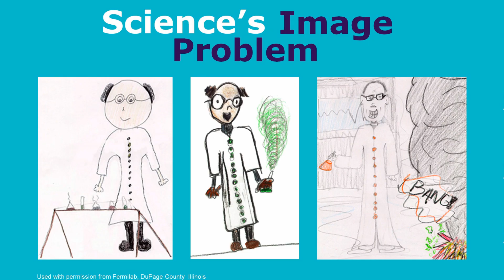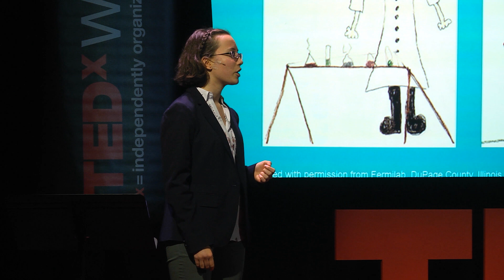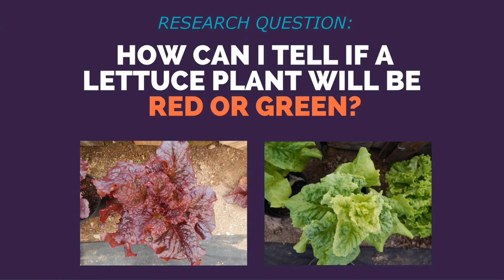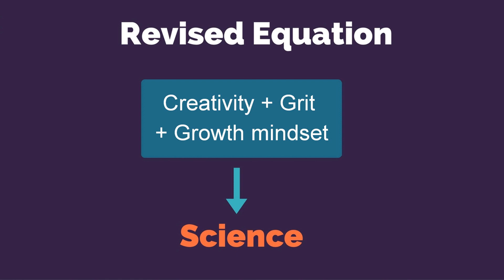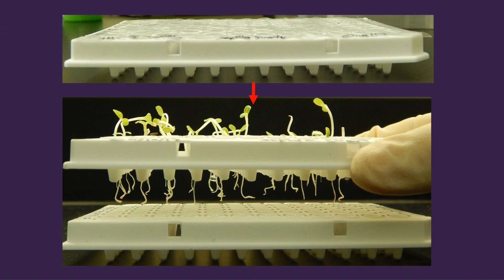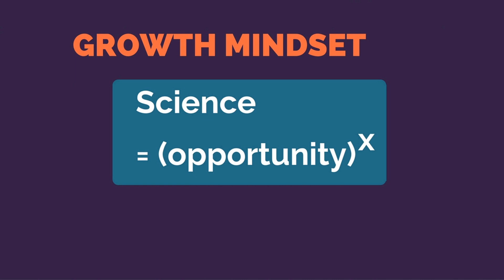Creativity + Grit + Growth Mindset = Science | Sophia Swartz | TEDxWestChester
Science as a creative outlet to empower teens receives very little recognition, and the idea that teens can make valuable contributions to scientific and political discourse receives even less.

Sophia believes there are three main attributes which define what it means to be a scientist: creativity, grit, and a growth mindset.

By sharing her personal story of how she fell in love with science and breaking it down into three small shifts in attitude, Sophia will demonstrate how everyone possesses the organic ingredients necessary to make these small shifts, defy science stereotypes, and harness our potential to change the world around us. Sophia Swartz is passionate about creating a direct interface between teens, science, and political activism through her work with the national March for Science as a speaker, teen organizer, and science blogger. She has won recognition from the Intel International Science and Engineering Fair, the MIT THINK Scholars Program, the Pennsylvania BioGENEius Competition, Monsanto Company, Wolfram Mathematica, and the Pennsylvania Academy of Science. Sophia even has a minor planet named after her! She is a senior at Central Bucks High School South. This talk was given at a TEDx event using the TED conference format but independently organized by a local community.